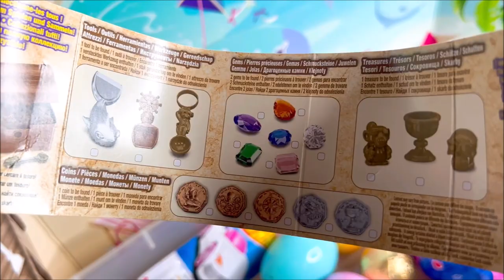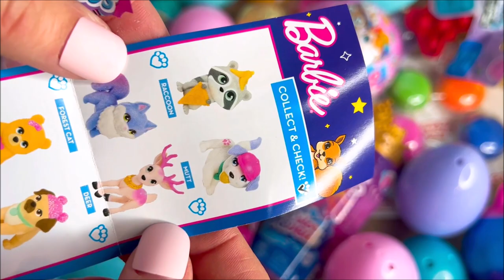ASMR MYSTERY SURPRISES Satisfying Unboxing NO Talking Video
ASMR MYSTERY 101 SURPRISES Satisfying Unboxing NO Talking Video asmr unboxing mystery surprisetoys surprise mysterytoys blindbags blindboxes blinfbag blindbox hatchimals liloestitch disney disneyfrozen surprisetoys openingtoys unboxingtoys 7 8 minutes long

Adult Toys Collector and dolls 13+ family friendly relaxing oddly satisfying video YouTube great 4 anxiety stress relief insomnia study break fall a sleep sounds wrapper crinkle sounds tapping cute toys videos

ASMR 만족 개봉 미스터리 서프라이즈 서프라이즈 장난감 개봉 장난감 수집가